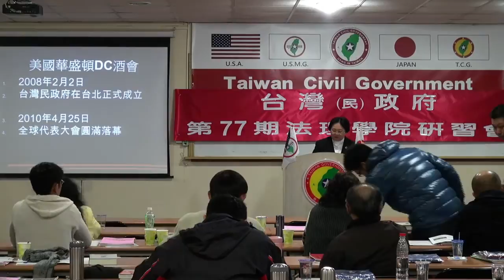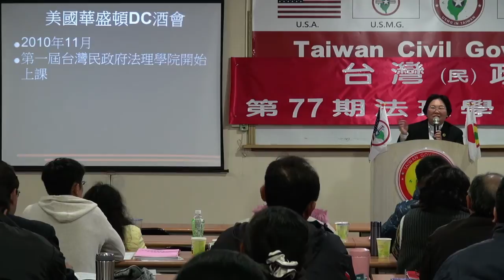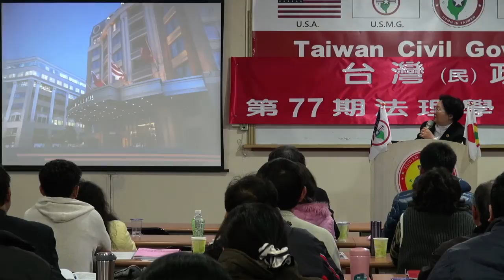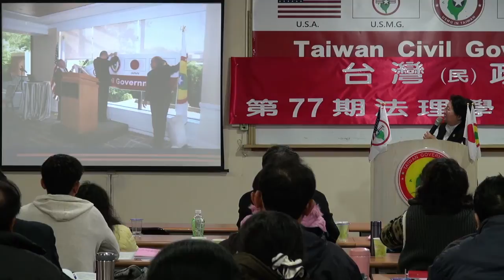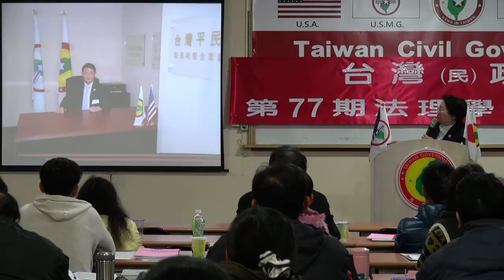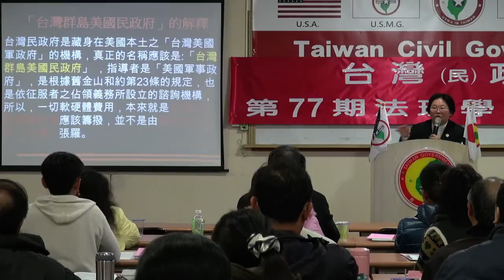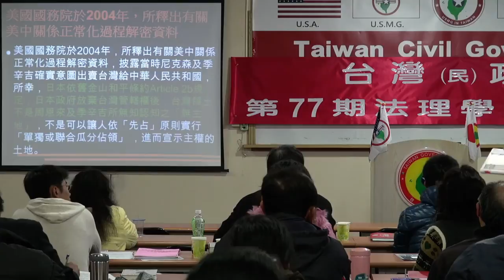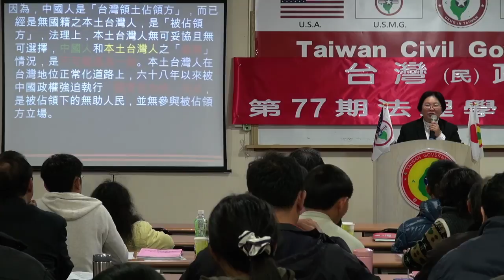140126-12-美國華盛頓DC酒會暨記者會感想-陳鈴芳-台灣(民)政府第77期法理學院研習會